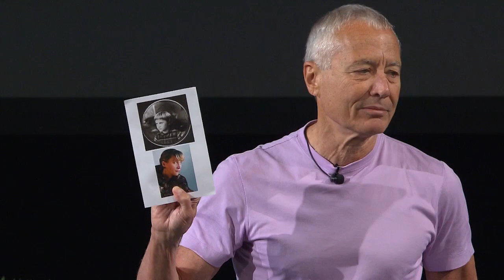Tribute to Ann St John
On what would have been Ann St. John's 62nd birthday, we re-release this talk given by her husband Michael May during her Celebration of Life.  Ann initially conceived the Interior Mythos Journeys video curriculum and then provided funds for the development of the Life Journeys cinematic art form series.  She fervently believed and personally practiced the connection of everyday life with depth interior wisdom.   She was the personal embodiment of the integration of a depth interior life with radical service in the world.  Ann completed her life on June 16, 2019. In her will, she endowed funds for the completion of the ten segments of the Life Journey series.  Those of us privileged to ride upon the wake of her love are gifted to continue this mission.

Over 500 people attended the Memorial Service for Ann on July 28, 2019.   Share in the Eulogy Tribute to Ann St. John (in her own voice) presented at the service, or the memorial statement by her husband Michael, or encounter the full Memorial Service at Alumni Hall on the Indiana University campus.